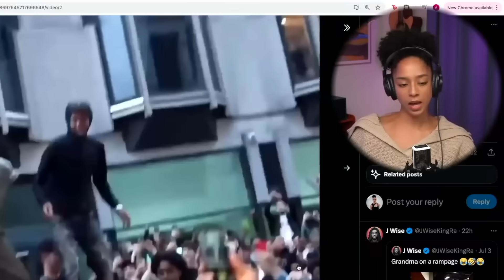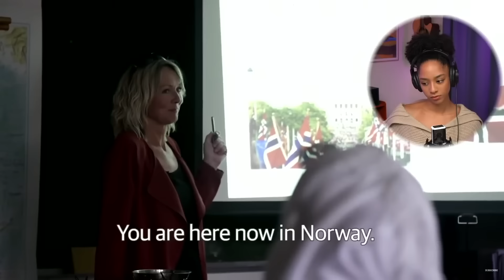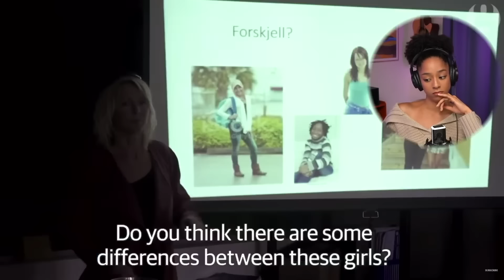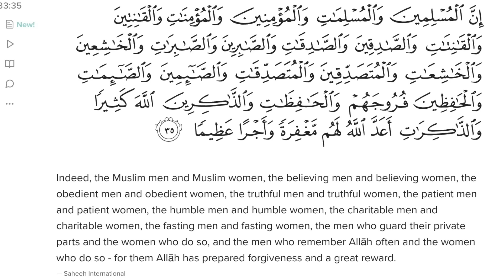Anti-Islam YouTuber Claims IShowSpeed Is Why Muslims Should Be Deported From The West?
Amala Ekpunobi wants to deport all Muslims from the west because of IShowSpeed? Things got very disrespectful, very fast...

4 Pieces Portable Travel Prayer Mat with Compass, Waterproof Prayer Rug, Muslim Travel Prayer Mat:

2 Pcs Instant Hijab For Women Muslim (Lightweight Head Scarf With Long Soft Hijab Shawl Wrap):